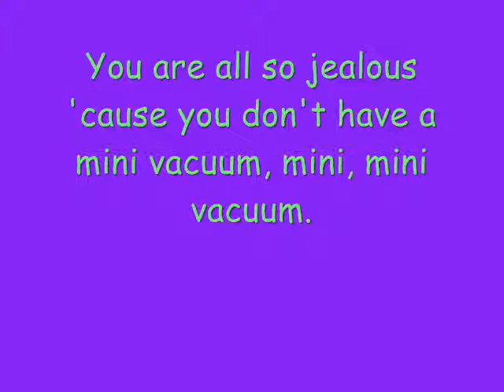Mini Vacuum Song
The "Mini Vacuum Song" sung to "Paparazzi" by Lady Gaga.